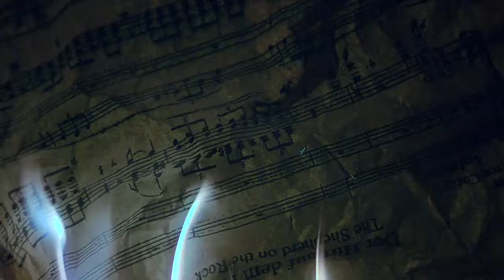明日之子 - 杨幂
导演director：徐峰